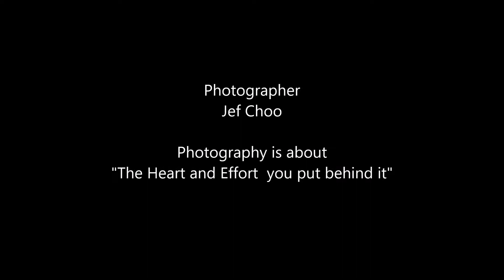2016 Singapore National Figure Skating Championships- Fig Skater Natalie Woo by Jeffini Photography